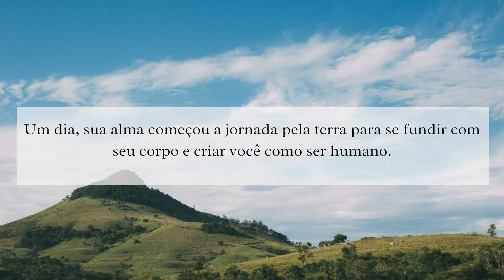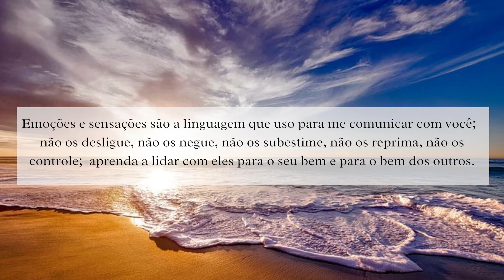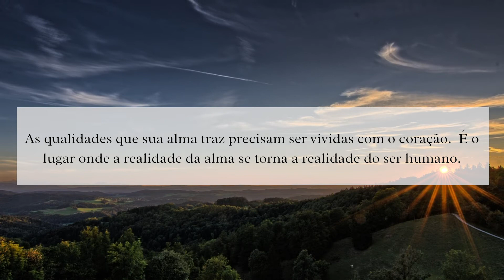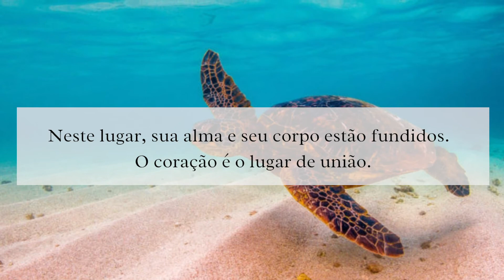Meditação Eu Sou Sua Alma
Olá, eu sou sua alma.
 Eu vivo em você, sou aquela voz que muitas vezes você não quer ouvir.  Se você me escuta hoje, é porque abriu o seu coração.
 Hoje quero lembrá-lo do seu propósito na vida:
 Eu sou aquela alma que um dia se encarnou no corpo em que você vive hoje.
 Um dia, sua alma começou a jornada pela terra para se fundir com seu corpo e criar você como ser humano.
 Emoções e sensações são a linguagem que uso para me comunicar com você;  não os desligue, não os negue, não os subestime, não os reprima, não os controle;  aprenda a lidar com eles para o seu bem e para o bem dos outros.
 As emoções são energia em movimento.
 Portanto, sua energia, emoções e corpo físico são um.
 Você é o criador da sua vida e do seu mundo.
 Os seres humanos criam máscaras, papéis e rostos para sobreviver, mas isso cobre nossa verdadeira natureza.
 Não se esqueça que o propósito da sua vida é aprender mais perto do amor.  Este é o lugar onde você começa a ver e ouvir com o coração.
 Seu coração é o lugar de conexão amorosa e sua pertença à vida, ao universo, à humanidade e ao seu ser.
 As qualidades que sua alma traz precisam ser vividas com o coração.  É o lugar onde a realidade da alma se torna a realidade do ser humano.
 Neste lugar, sua alma e seu corpo estão fundidos.  O coração é o lugar de união.
 Você é um presente para a vida e a vida é um presente para você.
 A visão.  Encontrar o "sim" para o seu ser e para a força da vida.  Conecte-se com o coração e encontre o poder do amor.  Viva a partir do eu superior e transforme a intenção negativa.  Viva da verdade e aceite a realidade como ela é.